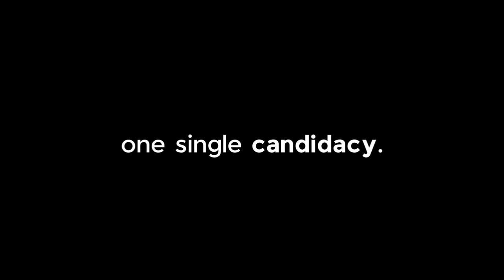Clip officiel de la candidature de Boules Sport 2024 aux Jeux Olympiques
Le 12 octobre 2015 au Sportel de Monaco, la C.M.S.B (Confédération Mondiale du Sport Boules) a annoncé la candidature de son sport avec un clip d’ouverture dont les images, la musique et le rythme témoignent de ce nouveau regard.

Retrouvez toutes les informations de la candidature sur le site officiel Boules Sport 2024

The C.M.S.B announced the candidacy of its sport at Le Sportel in Monaco on 12 October, with an opening clip, with images, music and rhythm demonstrating this new look.

Agence / Agency :
LunaCom Groupe​

Production /  Production :
AC Productions

Réalisation / Director :
Alain Cerni
Nils Ruinet
Antonin Cerni (assistant)

Images :
Maxime Maujean
Nils Ruinet
Antonin Cerni (Assistant)​

Musique originale / Original music :
​Benoît Depriester​

Lumière / Lighting :
Antoine Depeyre

Maquilleuses / Makeup :
Cécile Guignard
Paula Ancart
Celine Cheval
Aline Plaza
Sarah Gauthrin
Oriane Promua